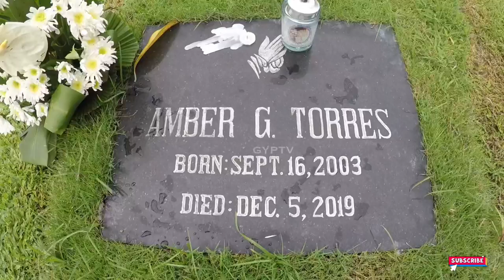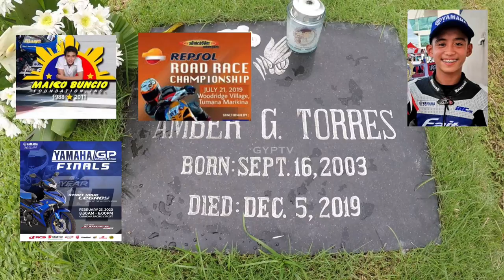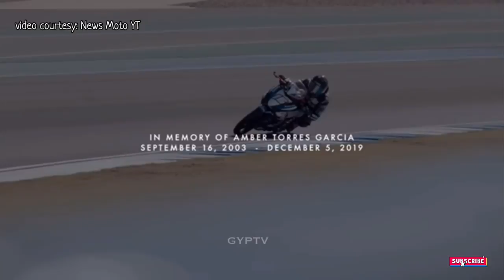Gravetour of the Famous E196en | Amber Torres | Evergreen Memorial Garden -Pasig City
TAGALOG subtitle -Please activate Subtitle by pressing CC button on screen
Special thanks to Myk Belmonte for making this episode possible!

In this video we visited the final resting place of AmberTorres of YamahaSniper150Champion at EvergreenMemorialGarden in Pasig City.